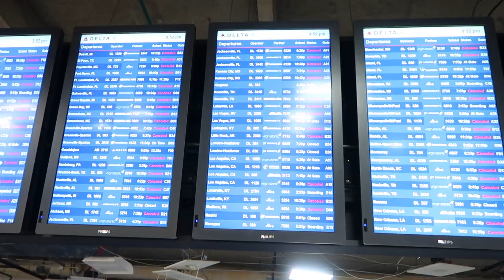THE WEDDING PAINTER: Painting in Snowpocalypse 2017!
Episode Music: White Christmas by The Drifters
Pug Cuteness: Lucy the Pug

It was madness trying to film it, I'm so happy you like watching!